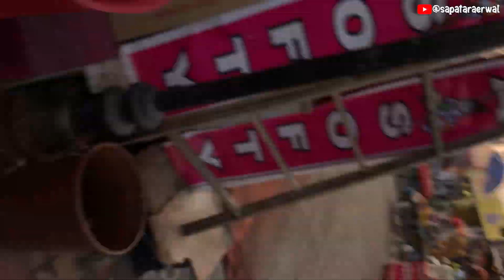Bike ki Light Low Hone ki wajah se Problem me Pad Jate Aaj ...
|| Radhe Radhe ||

YOUR QUERYS

Dream job
daily vlog
new vlog
trending vlog
kota vlog
kota details
visiting places in kota
bachpan
vlog video
vlog music
bloggers
vlog hot lattest
indian vlog
indian vloggers
indian vlogs on youtube
vlog hindi